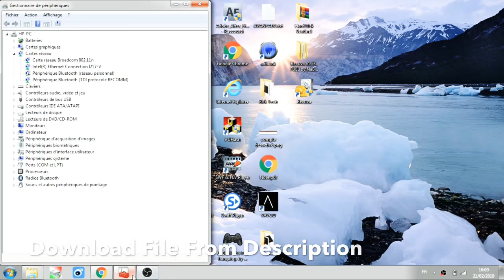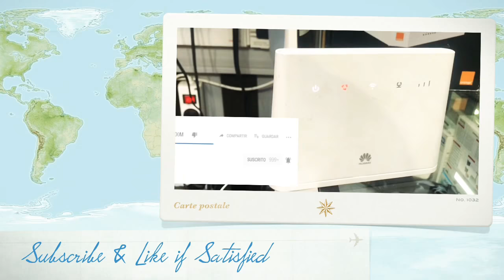How To Fix Power Light Problem For Huawei B310 & B315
Latest Solution To Fix Power Light Problem For Huawei B310s And B315